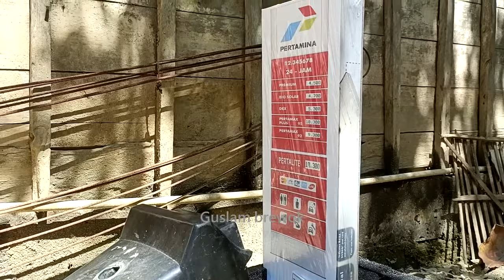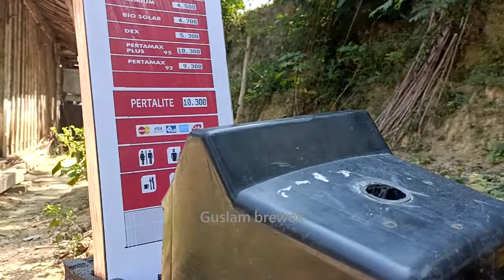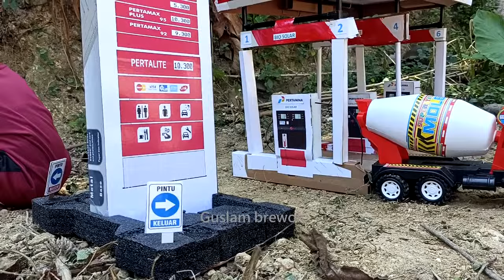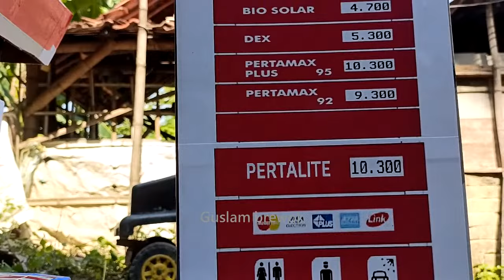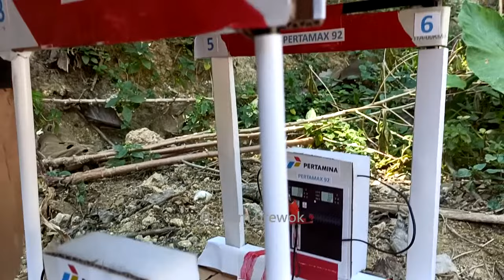truk pertamina, dump truk muatan tanah liat, excavator doosan DX 55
Channel mobil-mobilan adalah platform digital yang secara khusus memfokuskan konten-konten terkait dengan mobil-mobilan miniatur. Channel ini menampilkan berbagai jenis mobil mainan yang dirancang untuk anak-anak, serta koleksi mobil mainan yang menarik bagi para penggemar mobil di segala usia.

Beberapa ciri khas dari channel mobil-mobilan termasuk:

1. **Variasi Mobil**: Channel ini menampilkan berbagai jenis mobil mainan, mulai dari mobil sport, mobil off-road, mobil balap, mobil truk, hingga mobil konstruksi. Setiap video bisa mencakup ulasan tentang fitur-fitur mobil tersebut, seperti desain eksterior, fungsi pintu, dan aksesori tambahan.

2. **Demonstrasi Bermain**: Video di channel ini biasanya menampilkan demonstrasi tentang cara bermain dengan mobil-mobilan tersebut. Ini mencakup aksi mengemudi di lintasan mini atau di atas meja, serta penggunaan fitur khusus seperti lampu dan suara.

3. **Kreativitas dan Edukasi**: Selain sebagai hiburan, channel mobil-mobilan juga mendorong anak-anak untuk mengembangkan kreativitas mereka dalam membangun lintasan atau menciptakan cerita-cerita perjalanan dengan mobil-mobilan ini. Konten edukatif seperti belajar warna, bentuk, atau nama-nama mobil juga sering kali disertakan.

4. **Komunitas dan Penggemar**: Channel ini sering kali menjadi tempat berkumpulnya komunitas penggemar mobil-mobilan miniatur. Penggemar dapat berbagi pengalaman, tips, dan bahkan koleksi mereka dalam komentar atau forum yang terkait.

5. **Pengaruh pada Tren**: Video yang populer di channel mobil-mobilan dapat mempengaruhi tren dan popularitas berbagai jenis mobil mainan di kalangan anak-anak dan orangtua. Hal ini dapat mempengaruhi pilihan pembelian dan minat di pasar mainan.